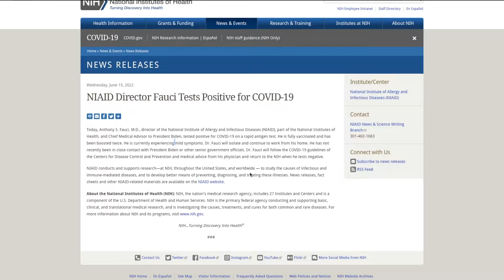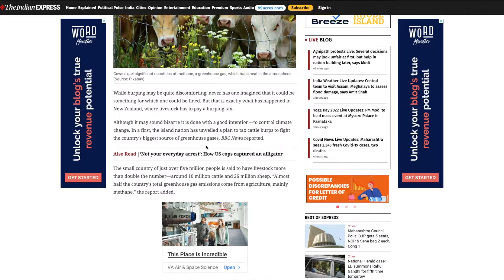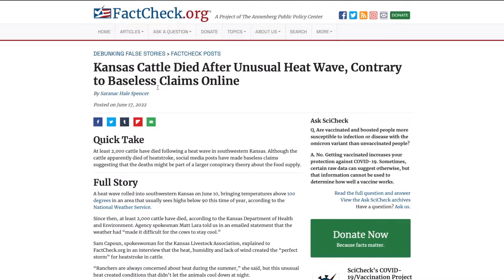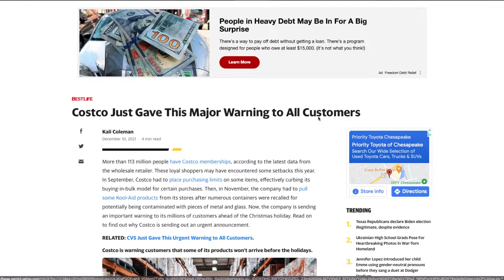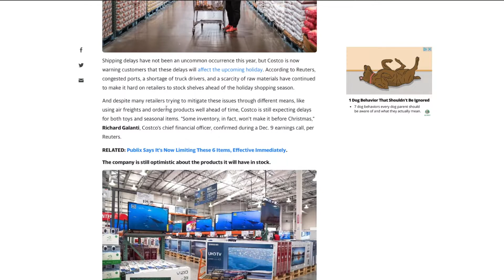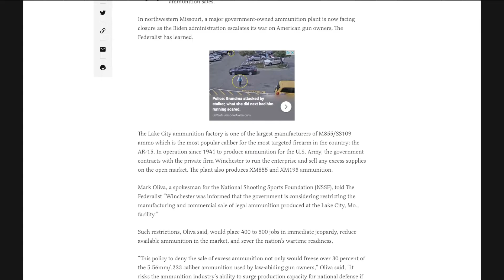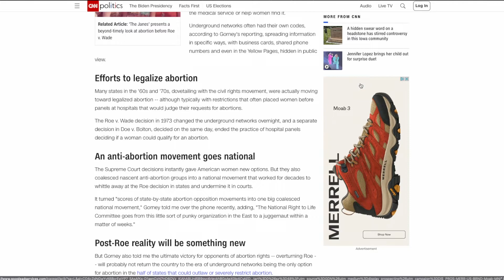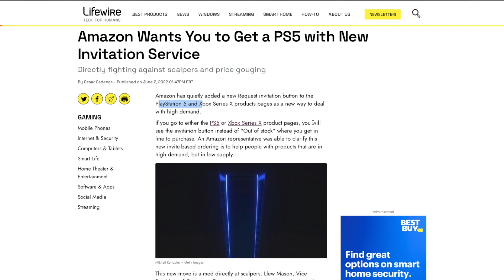Cow burps, Bullets, and Amazon Invitations: The News 20JUN22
Thanks for swinging by. This is a new series I'll be doing on Mondays where I just talk about some news Articles I find interesting.